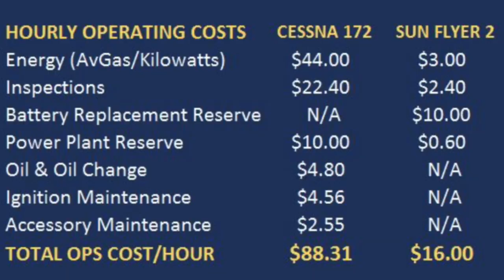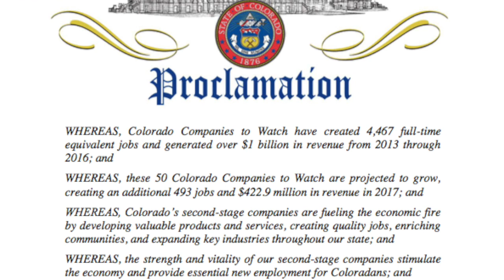Bye Aerospace: A Company to Watch in 2017 and Beyond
Bye Aerospace, Inc. is located at Centennial Airport in Englewood, Colorado and is the base of the all-electric 2- and 4-seat Sun Flyer, the Solar-Electric Silent Falcon and StratoAirNet.